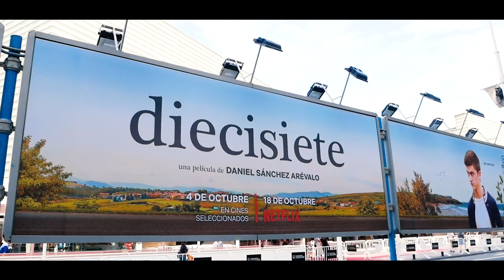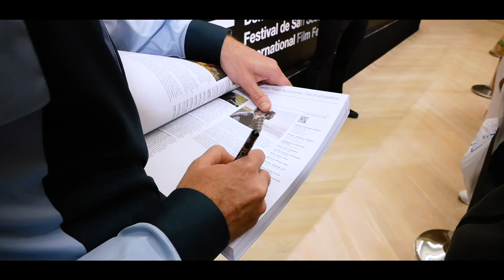5 horas con... Daniel Sánchez Arévalo | diecisiete | Netflix España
Durante el Festival de Cine de San Sebastián, el periodista Juan Sanguino estuvo 5 horas con Daniel Sánchez Arévalo (director de 'Azuloscurocasinegro', Primos, 'La gran familia española' entre otras) y hablaron de la vida, el cine y de su vuelta con la película 'Diecisiete'.